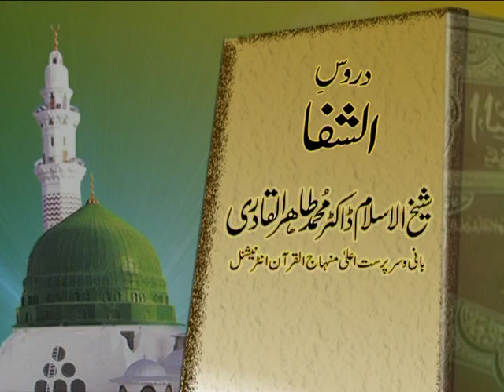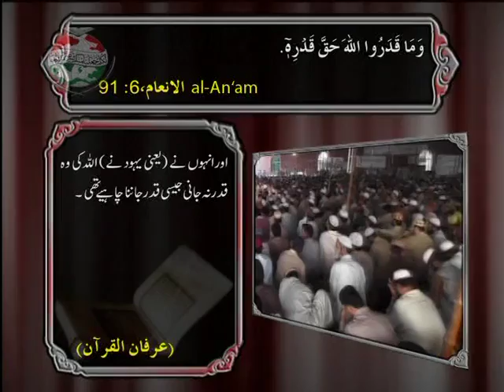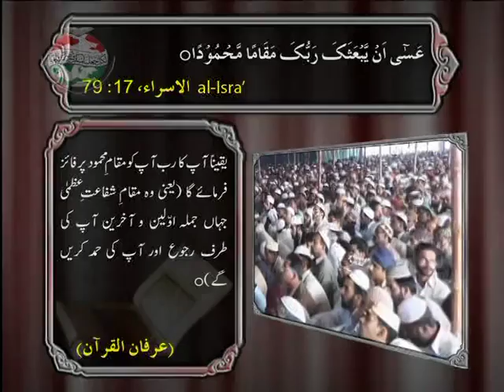Huzoor S A W Sarapa e Rahmat e Elahi by Shaykh ul Islam Dr Muhammad Tahir ul Qadri